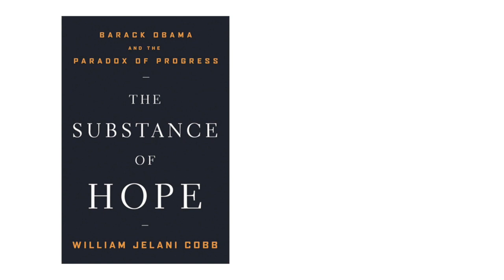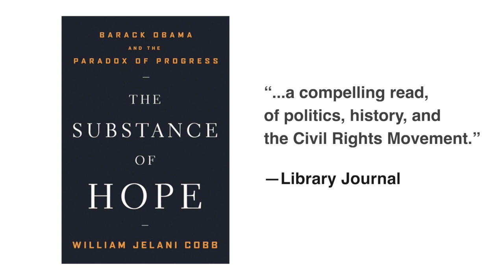Silurians Press Club ~ Jelani Cobb ~ January 18, 2023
Jelani Cobb, Dean
The Columbia J-School

By Joe Berger

Jelani Cobb
It looks like The New Yorker magazine has become a farm team for
deans of the Columbia Graduate School of Journalism, arguably the nation’s best.
Nick Lemann and Steve Coll have now been followed by Jelani Cobb, a graceful and
thought-provoking staff writer for the magazine whose books and articles on race,
culture, and politics have tackled the civil rights revolution, the paradox of Barack Obama,
the hip hop esthetic, the Ferguson shooting turmoil, and the devilishness of Dave Chapelle.
Read Cobb’s recent New Yorker article about leaving Twitter:
Like his predecessors as dean, he addressed a luncheon of the Silurians, Jan 18, 2023
at the National Arts Club on Gramercy Park, about the state of journalism and the mission and
relevance of j-schools. (It costs $120,000 to complete an MS degree at Columbia.)
Dr. Cobb already telling Politico he wants to make “the journalism field more democratic.
I don’t have any illusions about how complicated that undertaking will be.”  Read Cobb’s article
in Politico – ‘Are We the Problem?’ The New Dean of Columbia J-School Wrestles With Its Place
in the Industry

The date: Wednesday, January 18, 2023
The time: Noon
The place: National Arts Club, 15 Gramercy Park South